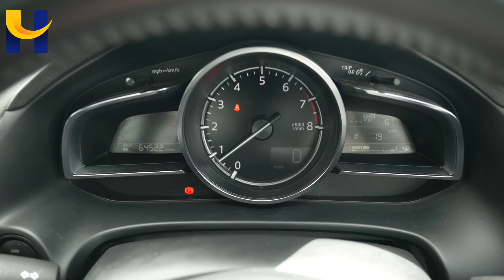Mazda 3 LP66EEO